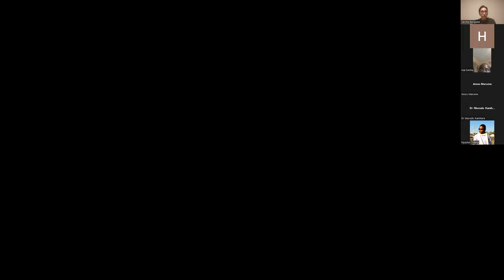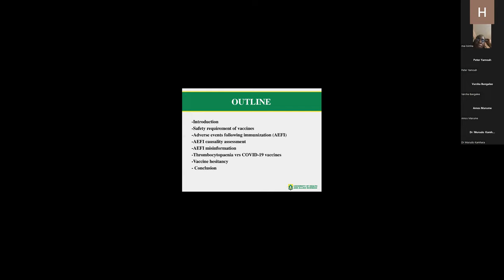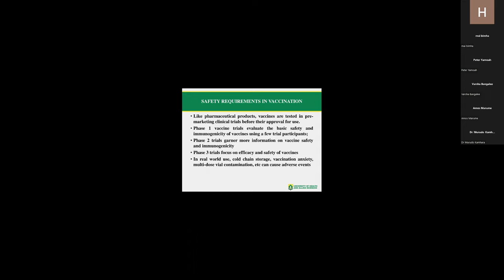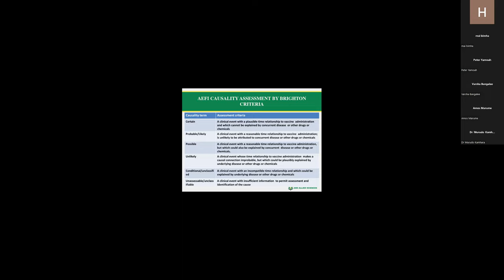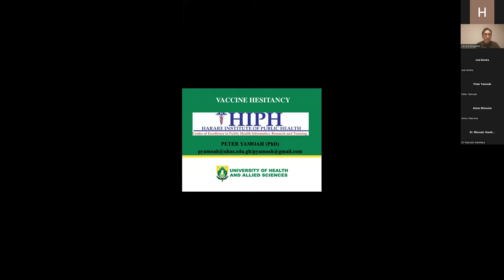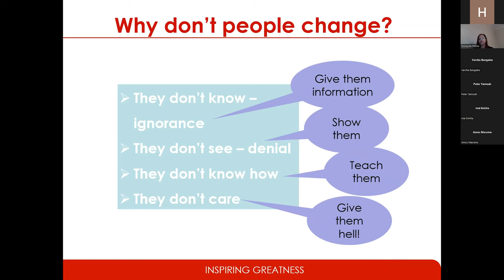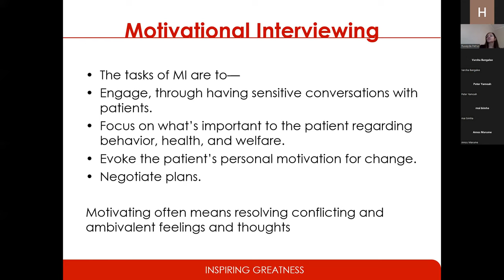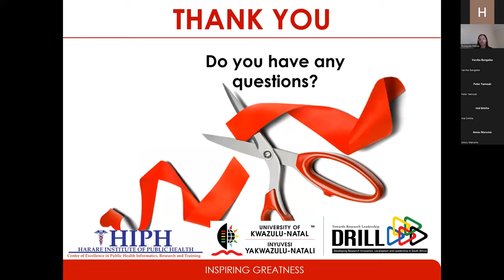Health Systems Strengthening Public Lecture Series - Vaccine Hesitancy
The aim of the session is to explore and understand vaccine hesitancy and discuss helpful ways in which we can address vaccine hesitancy in our professional practice using the skills of motivational interviewing.
With experts in the field Dr Ruwayda Petrus, Dr Peter Yamoah,  Prof Varsha Bangalee, Prof. Frasia Oosthuizen, Dr Sarentha Chetty, Dr Kofi Boamah Mensah, Dr Saka Ajibola, Dr Neelaveni Padayachee and Dr Amos Marume. Join in this free series and lets discuss and map a way forward in addressing a phenomenon worsened by covid-19.